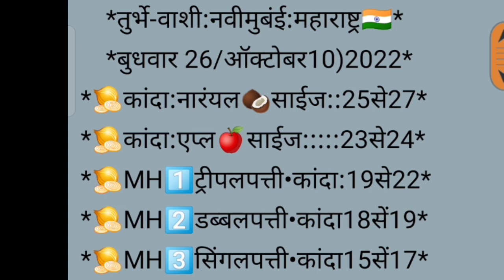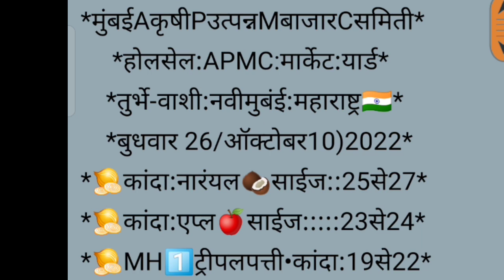मुंबई apmc कांदा भाव पहा आज काय ? दी, 26/10/2022